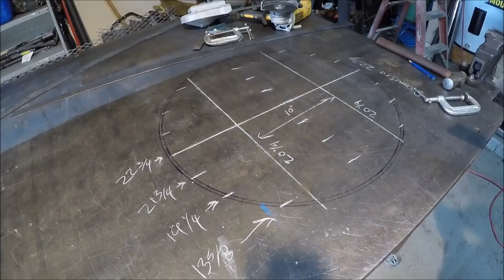HOW TO MAKE PLASMA CUTTER TABLE WITH A DRUM / CNC GRILL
En el video les comparto una mesa para una cortadora plasma o cortadora de acetileno, es una parrilla colocada en la parte de arriba del barril que se puede desmontar facilmente, ademas de poderle poner agua para atrapar las rebabas calientes de metal, es perfecta para espacios redusidos y muy practica para proyectos de arte.